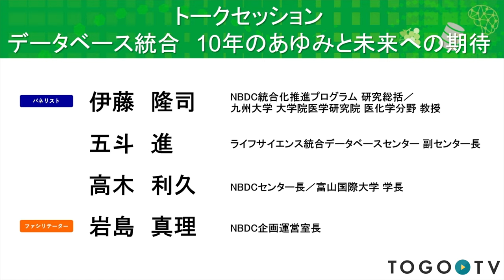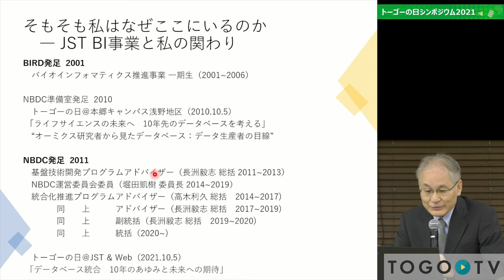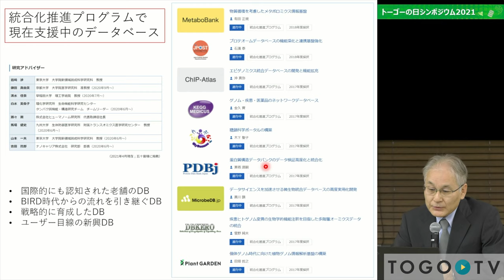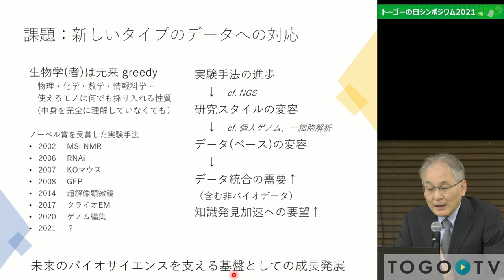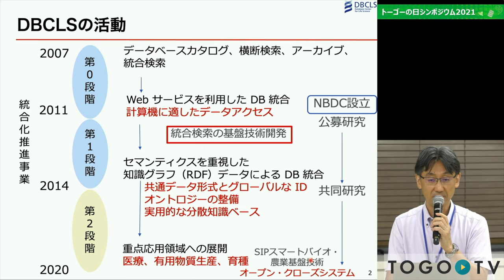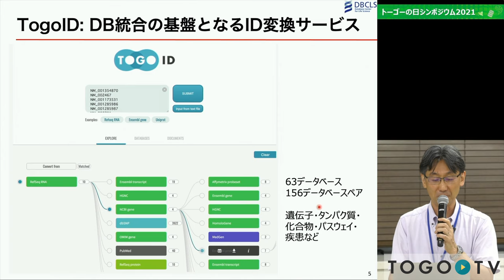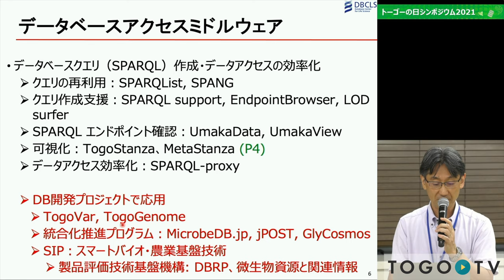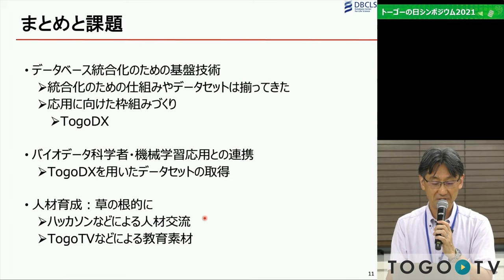トークセッション「データベース統合10年のあゆみと未来への期待」 @ トーゴーの日シンポジウム2021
本日の統合TVは、2021年10月5日に開催されたトーゴーの日シンポジウム2021 から伊藤 隆司 氏 (NBDC統合化推進プログラム 研究総括／九州大学 大学院医学研究院 医化学分野 教授) 、五斗 進 氏 (ライフサイエンス統合データベースセンター 副センター長)、高木 利久(NBDCセンター長／富山国際大学 学長) による、トークセッション「データベース統合　10年のあゆみと未来への期待」をお送りします。伊藤氏からはJSTのバイオインフォマティクス関連事業の歴史から事業のサステナビリティや新しいタイプのデータへの対応等の課題について報告いただき、また五斗氏からはデータベース統合化のための仕組み作りやデータセットに関する成果および機械学習応用との連携等の課題について講演いただきました。パネルディスカッションでは、各講演を深掘りしつつデータベース開発の現状や将来展望について活発な議論が展開されました。